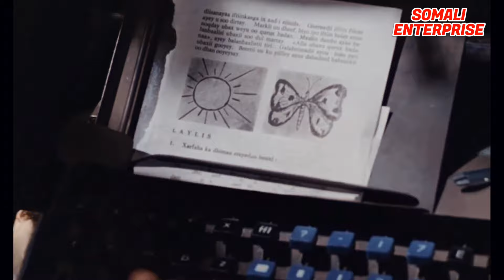Majestic Mogadishu, the White Pearl of the Indian Ocean | SOMALI ENTERPRISE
Song: Geela markuu by Abdiwali Kingeero